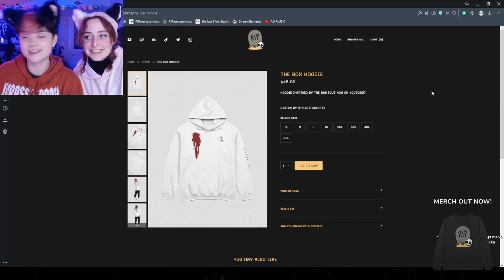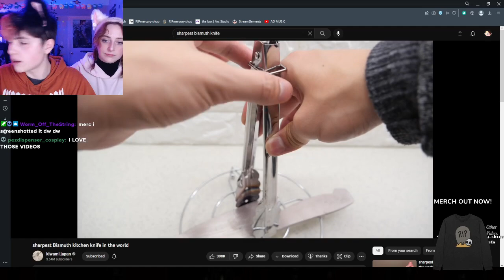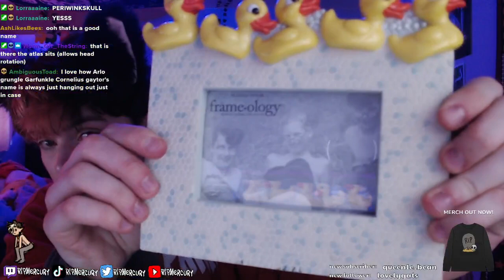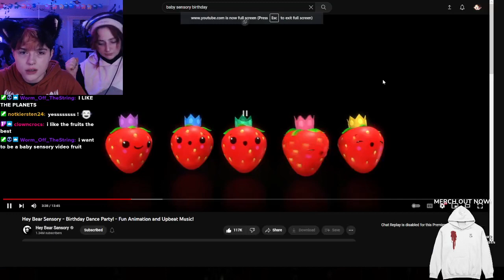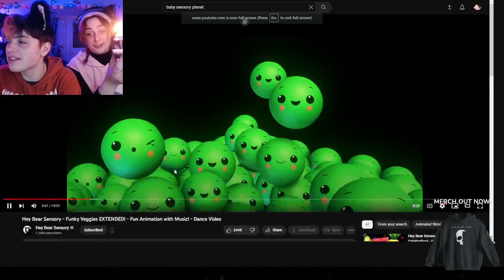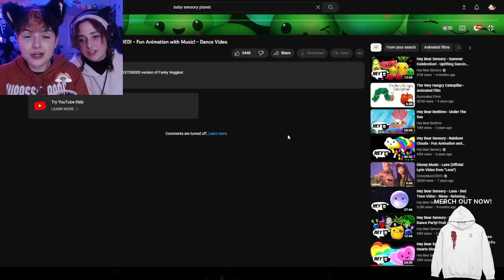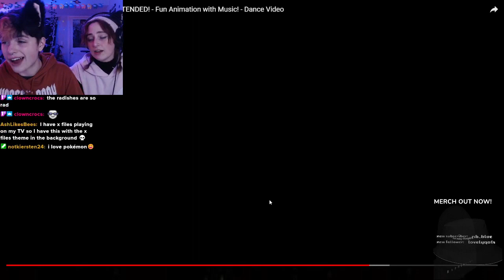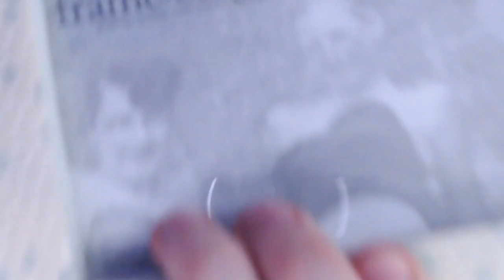ITS MY BIRTHDAY!!! VOD 11-20-22